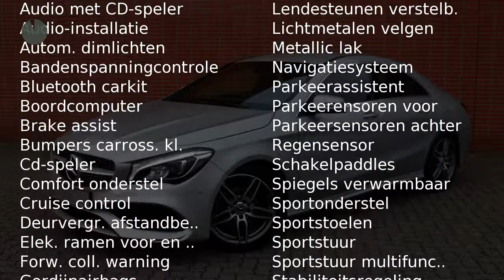Mercedes-Benz CLA-Klasse CLA 180 Business Solution AMG Automaat